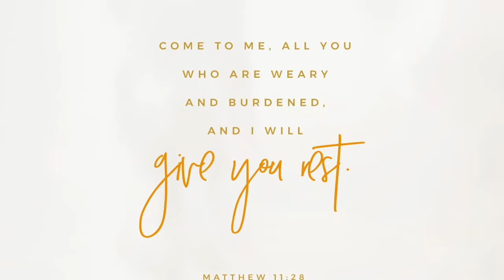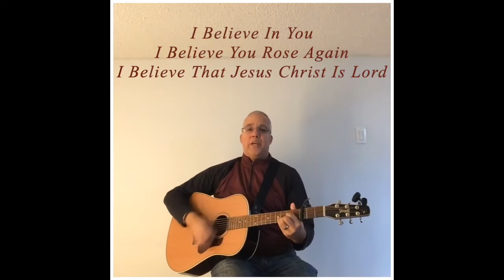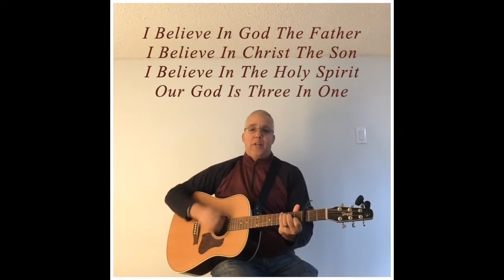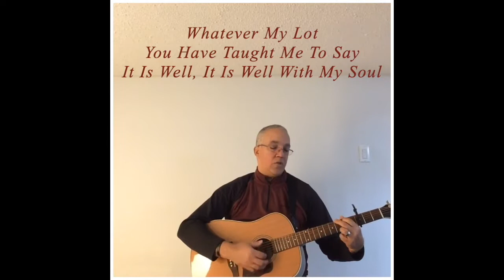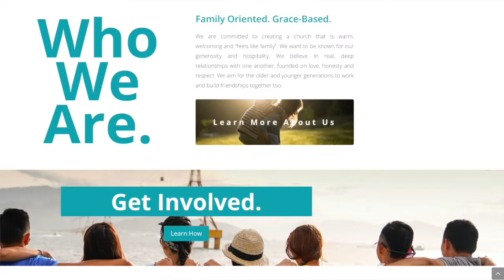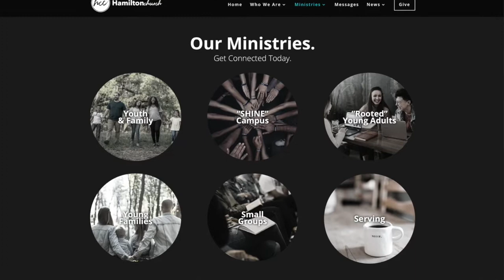Sunday Service April 5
Great time of worship with special guest speaker Shaun McDonnell from Pittsburgh!